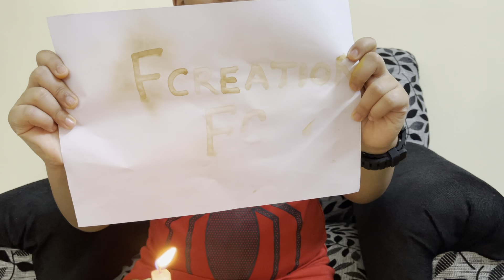AMAZING LEMON TRICKS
Science Experiments With Lemon for school projects

lemon tricks
amazing tricks
Lemon experiment